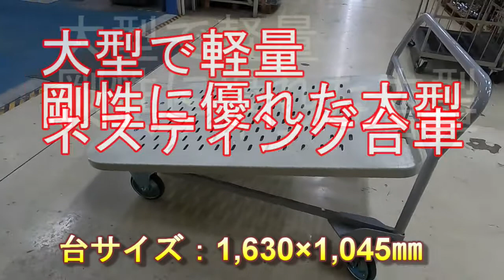大型でありながら軽量で剛性に優れたネスティング台車【トラック用品 Pa-man】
大型でありながら軽量で剛性に優れたネスティング台車
鉄+木製の台車と比較して45％の軽量化を実現。

== 動画で紹介した製品はこちら ==
🌀TL ネス台車 1000kg

トラック・自動車・物流用品販売のパーマンショップです♪

▼Amazonストア販売ページ

パーマン公式SNSでは、
新商品やお得なキャンペーンなど様々な情報を発信しています♪
ぜひアカウントのフォローをよろしくお願いします😊💕

◇株式会社パーマンコーポレーション

プロが選ぶ信頼、３年の品質保証はダイレクト販売のPA-MANです。
PA-MANは、1965年の創業以来、自動車関連ツール＆パーツと
物流用品の専門会社として、オリジナル商品の企画・開発で高い評価を受けています。
これからも、ワールドワイドに広がる市場、進化する自動車技術に即応しながら、
世界中から選りすぐった高品質で高機能・高性能な商品をお届けしてまいります。